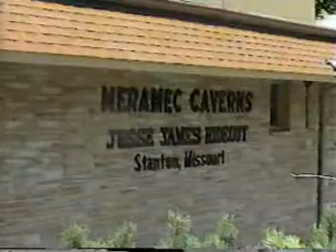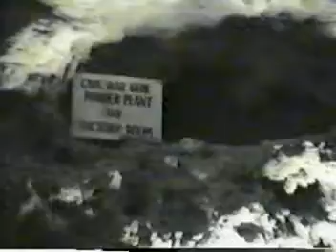paddle up the merimac, 191 miles - part 10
Make it up to Merimac Caverns!!